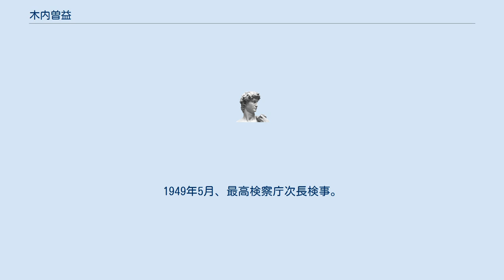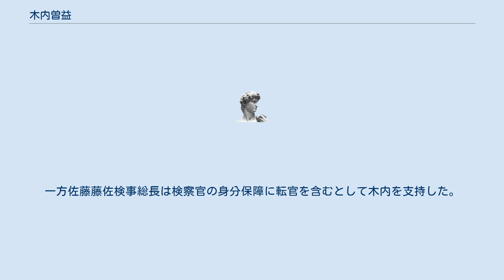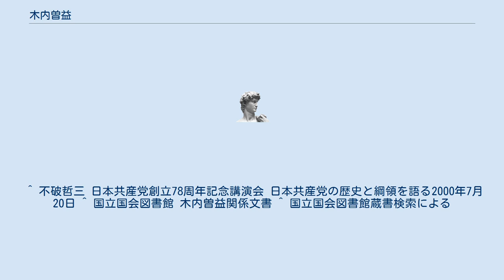木内曽益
木内 曽益（木内 曾益、きうち つねのり、1896年1月22日 - 1976年6月30日）は、日本の検察官。
血盟団事件、五・一五事件、二・二六事件で主任検事を務め、戦後東京地方検察庁検事正、最高検察庁次長検事などを歴任した。
 福井生まれ。
福井県立大野中学校（現福井県立大野高等学校）、第四高等学校 (旧制)出身。
1920年7月東京帝国大学法学部卒業、台湾銀行入行・東京支店総務部業務第1課。
 1921年10月、司法官試補。
1923年6月、東京地裁兼区裁予備判事。
1923年8月、福岡地裁小倉支部予備判事。
1924年1月、千葉地裁検事。
1925年12月、横浜地裁検事。
1927年2月、東京地裁検事、血盟団事件主任検事、五・一五事件民間側主任検事。
1935年5月、東京刑事地裁検事、二・二六事件民間側主任検事。
1936年7月、横浜区上席検事。
1938年5月、東京刑事地裁検事。
1939年7月、浦和地裁次席検事。
1942年4月、東京控訴院検事。
1945年12月、大審院検事。
1946年2月、浦和地裁検事正。
1946年6月、東京刑事地裁検事正。
東京刑事地裁検事正時代の1947年5月29日にGHQの意向により日本共産党スパイ査問事件で懲役20年の執行停止状態となっていた日本共産党の宮本顕治に対して復権証明書を発行した。
1947年8月、東京地検検事正。
1948年2月、法務庁検務長官。
1949年5月、最高検察庁次長検事。
 1951年1月に大橋武夫法務総裁により、最高検次長検事の木内を札幌高検検事長にし、後任に岸本義広広島高等検察庁検事長を起用する人事を発表したが、木内は検察官の身分保障を規定した検察庁法第25条を盾に拒否を表明。
大橋総裁は次長検事である検察官から同じ検察官である検事長に移るのだから、法律上問題ないと主張。
佐藤達夫法制意見長官は検察官の身分保障に転官は含まないと見解を示した（これらの見解によれば検事総長を副検事に左遷することも可能になる）。
一方佐藤藤佐検事総長は検察官の身分保障に転官を含むとして木内を支持した。
大橋は吉田茂首相と相談の上で木内の異動を3月7日に閣議決定することを決定する。
木内は閣議決定の前日の3月6日に「内閣に動揺を与えるのは私の本意ではない」として辞表を提出し、退官した。
これら一連の出来事は「木内騒動」と呼ばれた。
 1966年4月29日、勲一等瑞宝章を受章。
 1978年、国立国会図書館に蔵書が寄贈され、同館憲政資料室に「木内曽益関係文書」として432点が所蔵されている。
血盟団事件関係者の獄中手記・検事宛上申書が特に多く、五・一五事件、二・二六事件、相沢事件の検察関係資料、国家主義運動関係の資料などが含まれる。
 ^ 不破哲三 日本共産党創立78周年記念講演会 日本共産党の歴史と綱領を語る2000年7月20日 ^ 国立国会図書館 木内曽益関係文書 ^ 国立国会図書館蔵書検索による